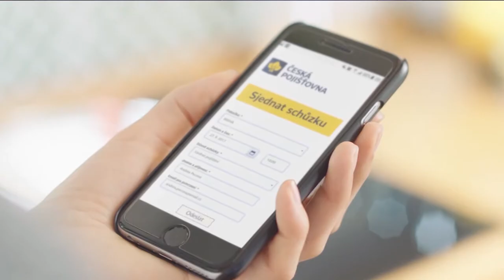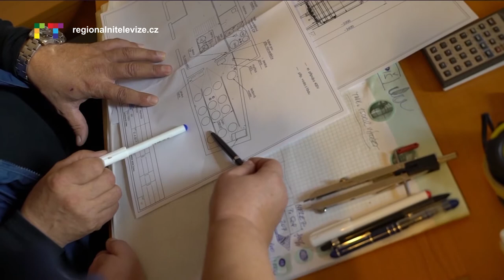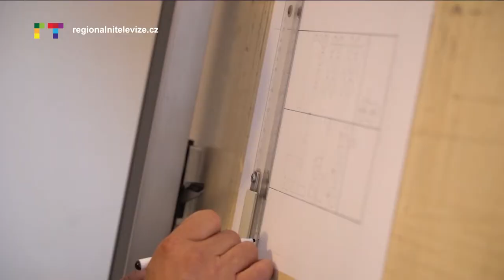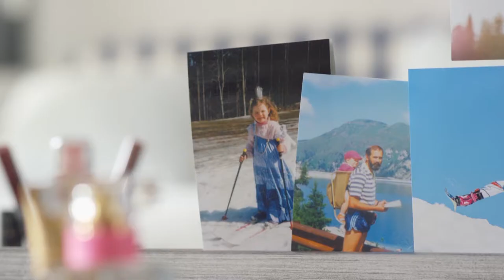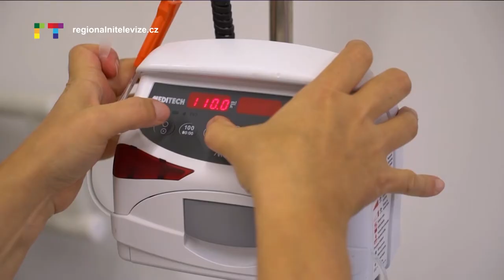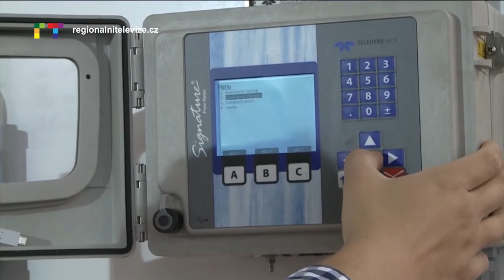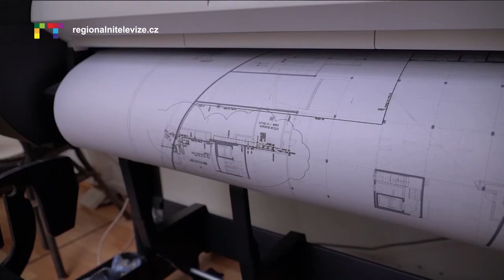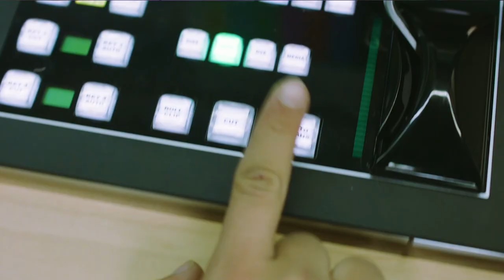Ocenění Českých Podnikatelek 2017 - 10. ročník - Česká národní banka (Praha 9.11.2017)